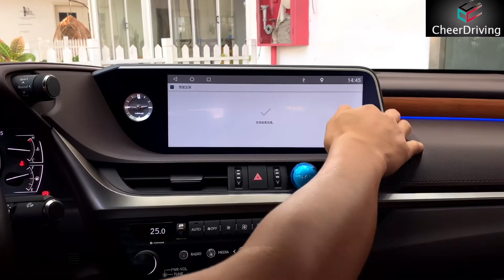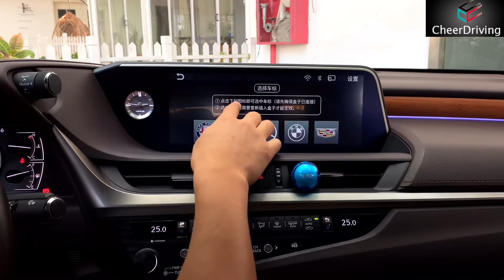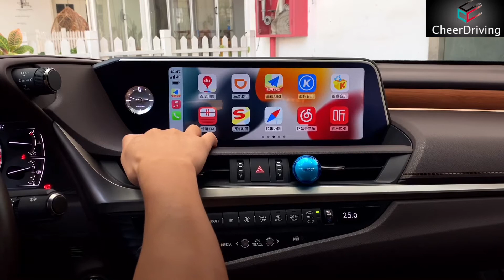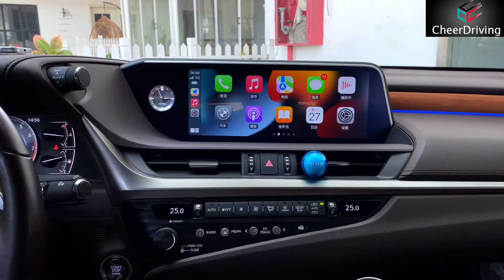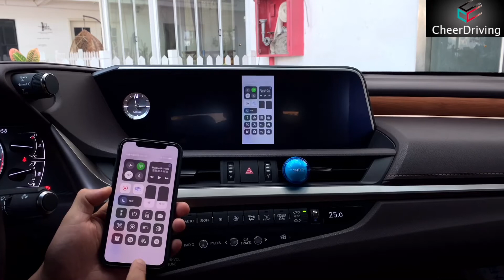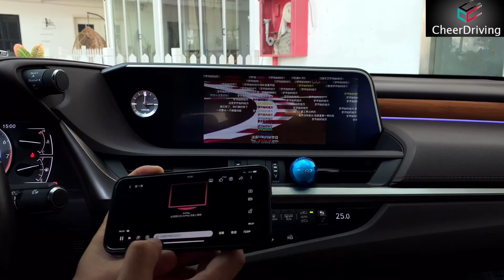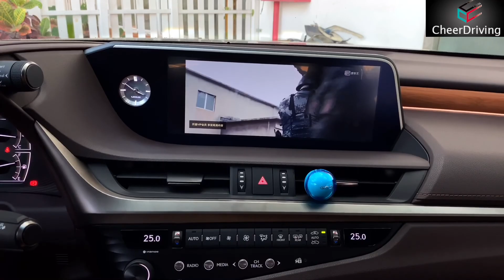CheerDriving CarPlayBox mini Wireless CarPlay and Mirroring Display on Android Car Unit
🔥Suitable for all Android car radio
🔥Very small and easy installation, plug into original USB port, totally plug and play
🔥Support wireless CarPlay and wireless Mirroring for iPhone
🔥Support wireless Mirroring for Android phone
🔥Enter Wireless CarPlay system automatically when get in car